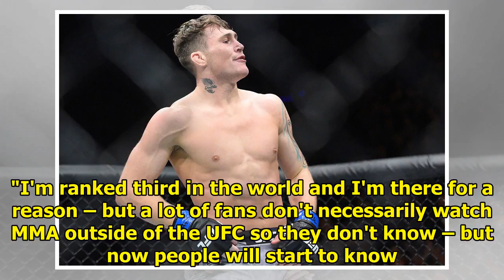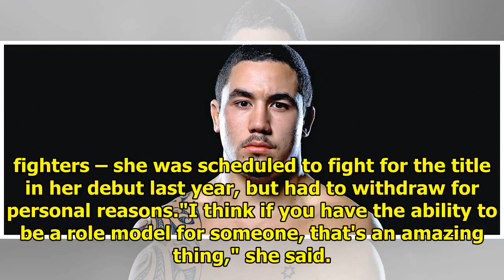Whittaker concentrated before fighting in his life, before the opponent missed the weight|| NEWS ...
Whittaker concentrated before fighting in his life, before the opponent missed the weight|| NEWS US TODAY
"If I was in Rockhold's shoes I'd be absolutely filthy," Whittaker said. "I don't think he needed to take that fight, to be honest. He didn't need to but he did anyway, props to him, he's a true fight...